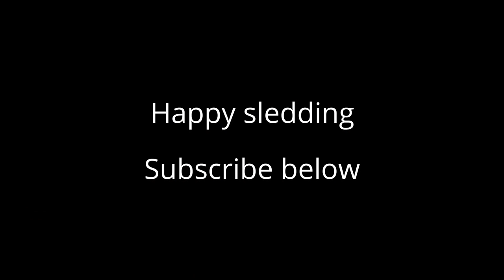OFSC Mink Lake to Haliburton snowmobiling Family Day Weekend Pt 2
Family Day weekend snowmobile riding from Mink Lake to Haliburton through Algonquin Park.  178 Trail to E trail

OFSC snowmobile clubs